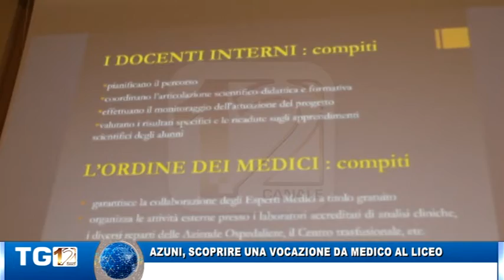AZUNI, SCOPRIRE UNA VOCAZIONE DA MEDICO AL LICEO